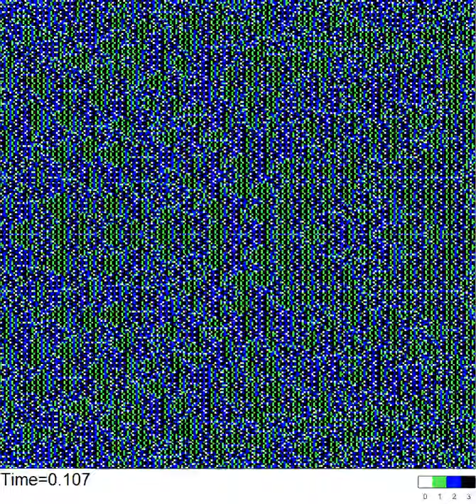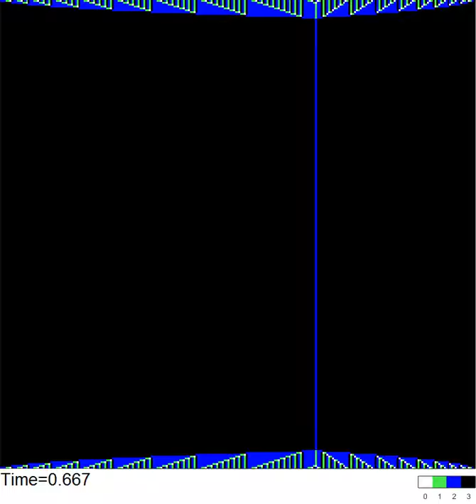Sandpile dynamics induced by H3a=i^3-3ij^2 starting from C=3 on a 255x255 square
Dynamics of the Abelian sandpile induced by the harmonic field H3a=i^3-3ij^2 when starting with the configuration C=3 on a 255x255 square.